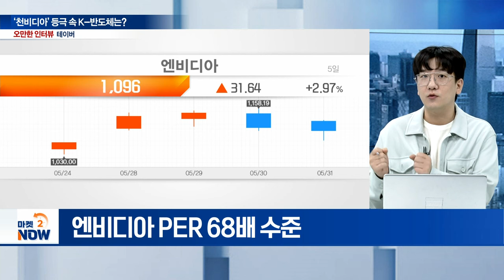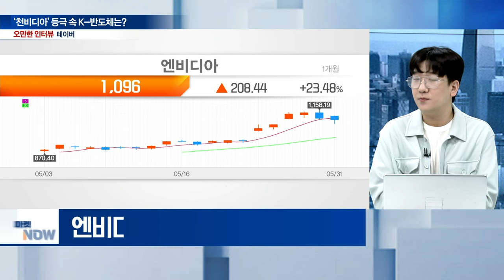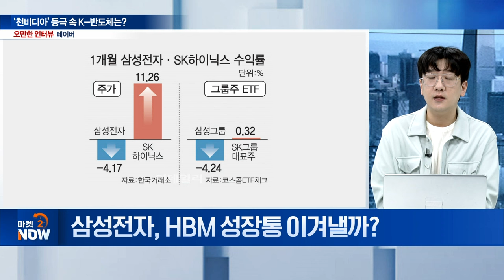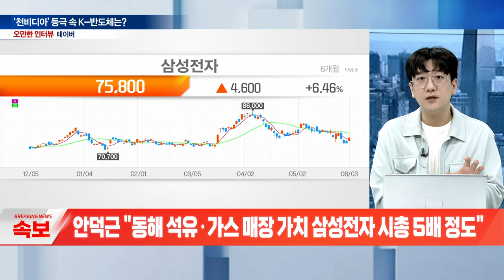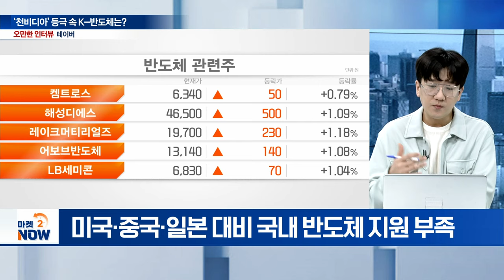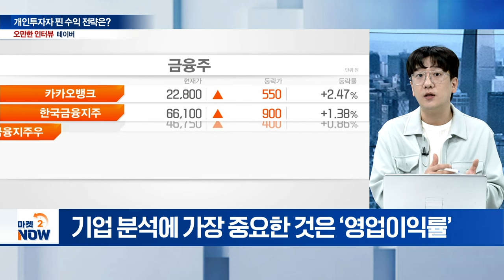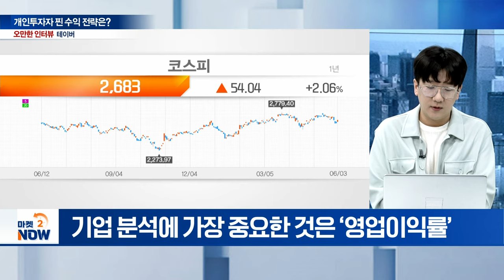한국도 이젠 산유국? 진실은 이렇습니다 / 테이버 경제 유튜버·작가 [오만한 인터뷰] | Market Now (20240603)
주제1: ‘불장’ 소외된 韓 증시, 하반기 전망은?
Q. 상반기 주도 섹터, 하반기 랠리 이어갈까?
Q. 하반기 시장 주도주는?
Q. 하반기 증시 관전 포인트는?

주제2: ‘천비디아’ 등극 속 K-반도체는?
Q. 서학개미 ‘갓비디아’ 러브콜... 유의점은?
Q. 삼성전자, HBM 성장통 이겨낼까?
Q. 글로벌 반도체 ‘쩐의 전쟁’... 韓 지원은?

주제3: 개인투자자 찐 수익 전략은?
Q. ‘기업분석’에 확인해야 할 숫자는?
Q. ‘돈이 되는 공시', 선별 기준은?
Q. 똑똑한 손절 전략은?
Q. 주가조작 처벌 수위 강화 필요성은?

Q. 尹 "동해 심해 석유 가스전 탐사 시추 계획 승인"... 수혜주는?